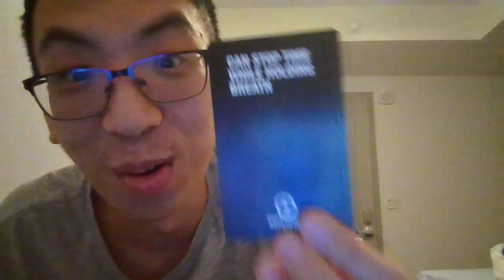Can you beat Tizzle in Superfight?